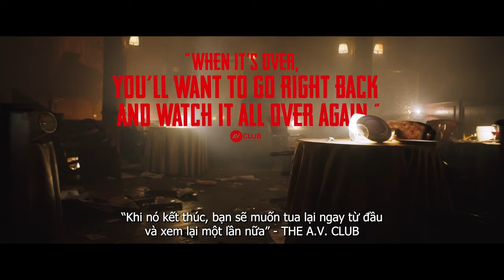Monkey Man Báo Thù trailer - Lịch chiếu, Mua vé, Review phim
Monkey Man sẵn sàng để tái định nghĩa thể loại người hùng màn ảnh, xóa mờ ranh giới giữa con người và quái vật trong cuộc chiến cứu chuộc.